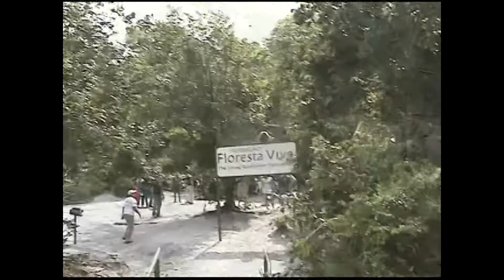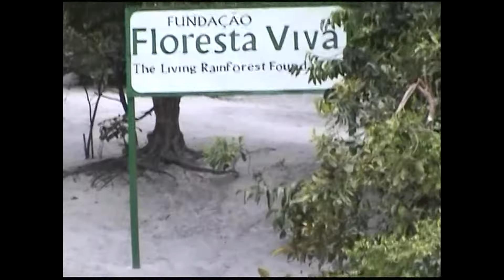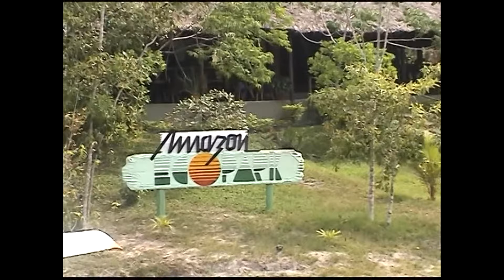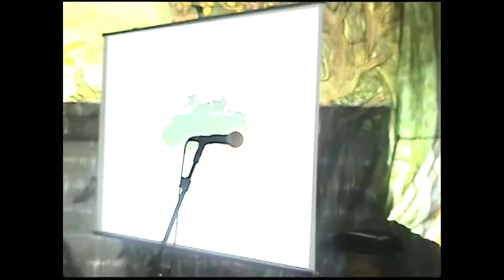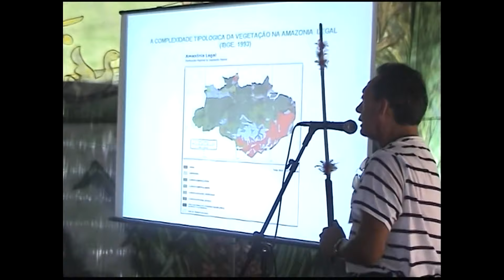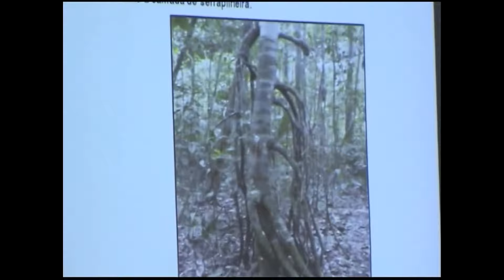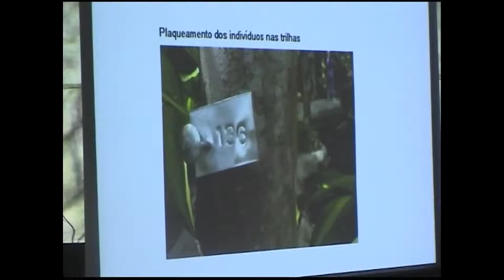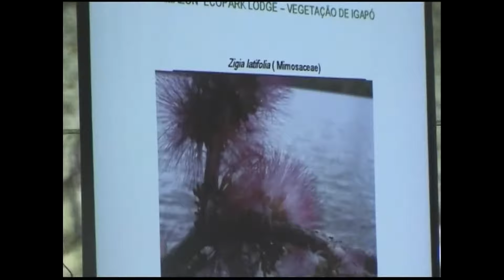Amazon jungle natives